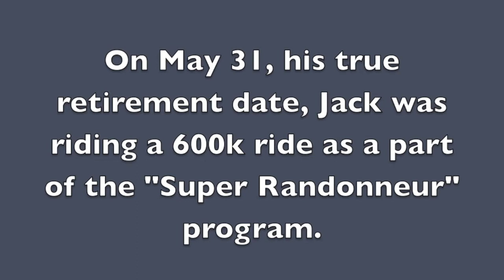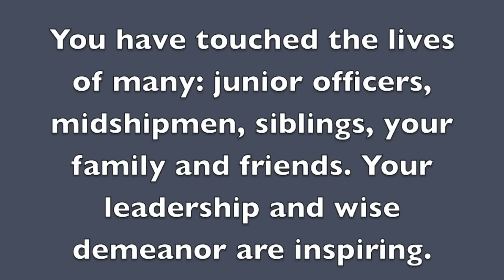CAPT Jack Nicholson, US Navy Retirement Remarks.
CAPT Jack Nicholson, US Navy retires after 32 years of service.
June 7, 2013. Dahlgren Hall, US Naval Academy.